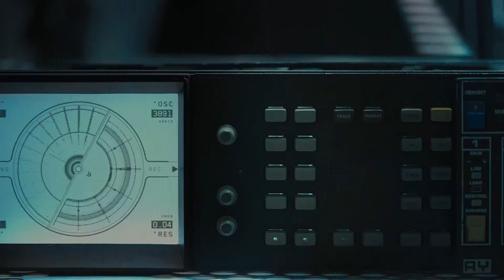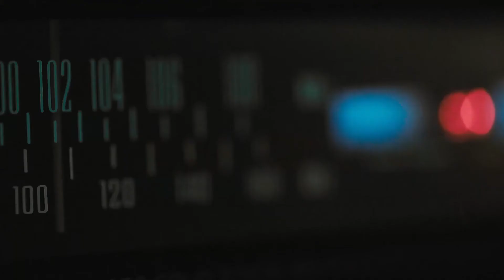Our House Horror Official Movie HD Trailer 2018